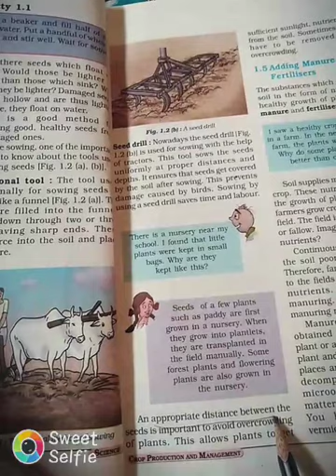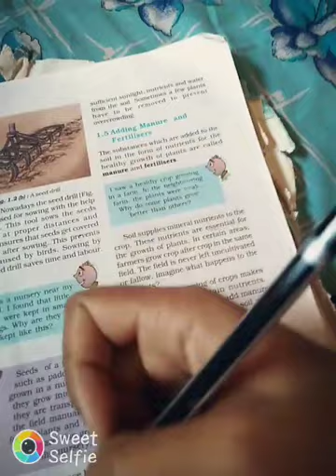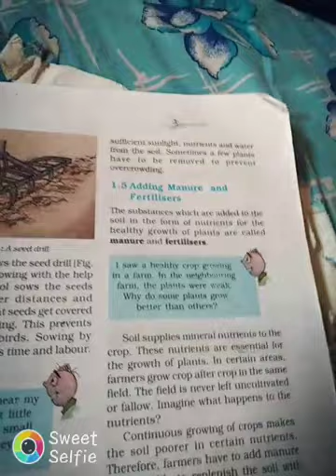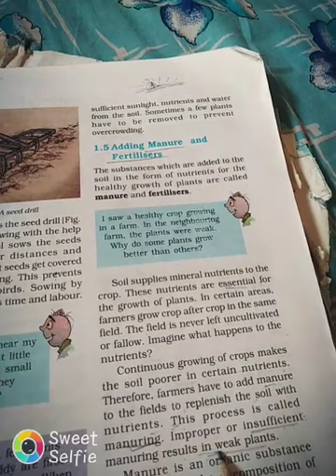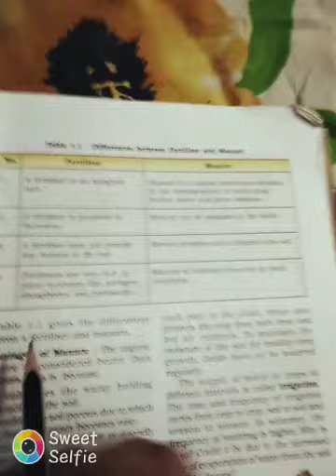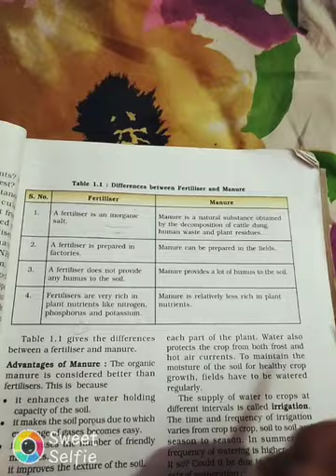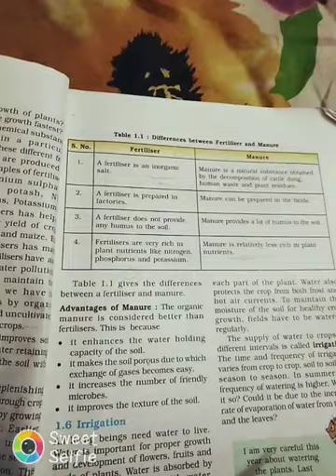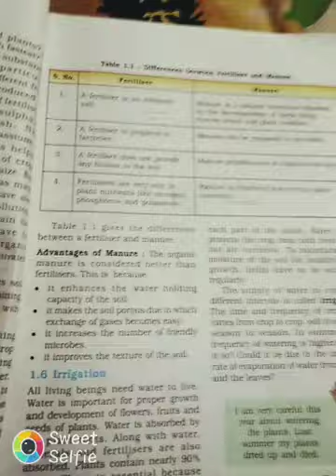Chapter -1 lacture third of class 8 of science subject by saumya bharadwaj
Videos by base point class